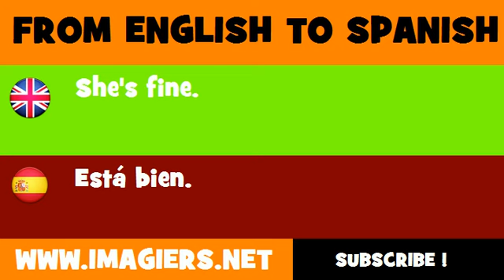SPANISH TO ENGLISH = Está bien